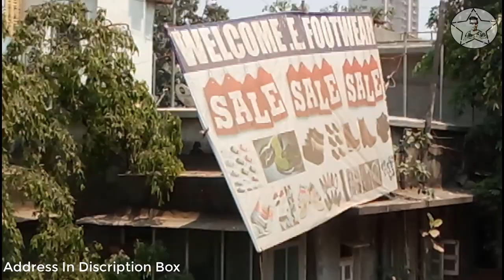branded shoes at cheap rate in mumbai | first copy (replica) shoes at cheap in mumbai | rajeshgaud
Full Title - branded shoes at cheap rate in mumbai | first copy
                   (replica) shoes at cheap in mumbai | rajeshgaud

address - Ravji premji building, opp. sony mony & powerlook, s.v.
                  road, borivali west .(near about - Borivali platform no. 1)

Yaha har ek brand k shoes , slipper ,sandal available hai like adidas , Nike, fila,sparx ,vans bhi cheap rate me .and ye place walkable distance PR hai borivali se .ye just borivali platform no. 1 k pichey side me hai.
So aap ko ek baar jarur visit karna chahiye ye place .bahut sahi cheez ek dum kam rate me hai ✌✌✌

First copy shoes are good for wearing short period of time. Here is the main first copy market of Mumbai  “Borivali market”. Borivali market is very famous for First copy shoe market in mumbai. Mumbaji is beautiful place let it be about shopping or travelling you cant miss various other shopping Trendy outfits.

You name the Brand and you will find the first copy of the product in Borivali market .If you are going to visit Gaffar first copy market in Mumbai,the one thing which you have to keep in mind is that you have to bargaing . Bargaining will lead to a fair deal to your satisfaction. If you are going to buy first copy shoes over here then u get fix rate .

BORIVALI market is not only famous for first copy shoes but it also offer first copy watches ,belt , clothes , shade etc.which are just look alike to rolex , levis , lee and other famous brands. Borivali Market has a number of shops.